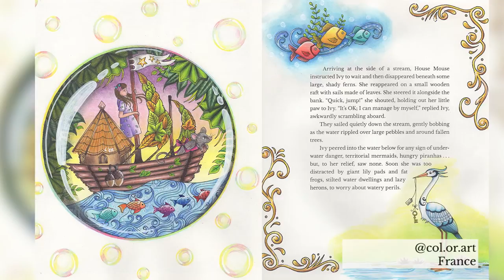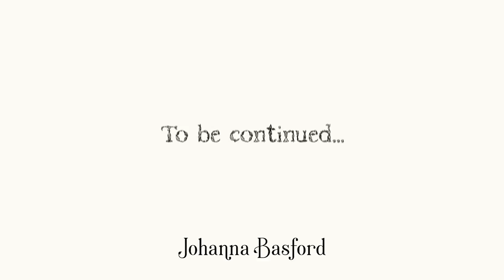The Collaboration Colouring Book : Part 2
The next part of the story... 58 Colourist around the world were sent an envelope containing 2 pages from my colouring book, Ivy and the Inky Butterfly. Over the past 10 months these inky envelopes have all be returning to the studio.

I'm delighted to share with you the Collaboration Colouring Book, Part 2. Coloured by: Gemma, pstonecolors, rachymania, col.or.art, johannabasfordfan, ednur_artep, duchesscecilia, jazz_funk, coloringnana, marjam323, coloring_journey, magda_usia, Chefchipmunk and Holly, prettypages71

Download the free audiobook of Ivy and the Inky Butterfly

(I think you'll like it!)

And finally, if you like creative ideas and happy emails, you should definitely sign up to receive my Inky Emails!